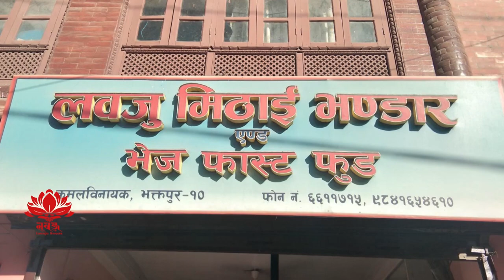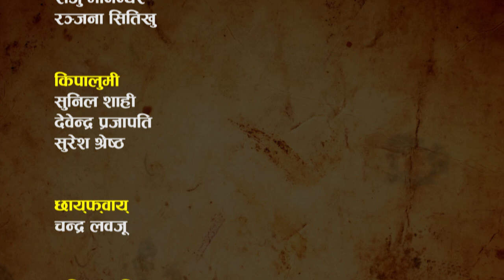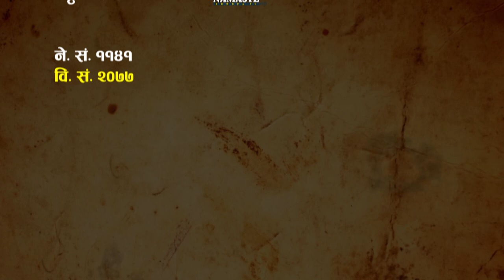Jhi Aji Bajya 92/Khwopa/Raju Mannadhar/Ranjana Situkhu/Devendra Prajapati/Bhaktapur